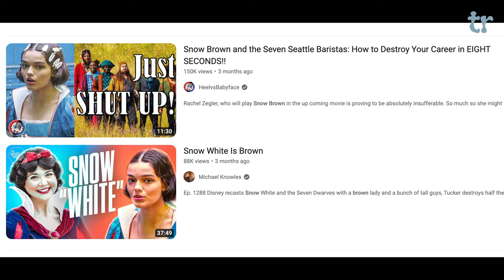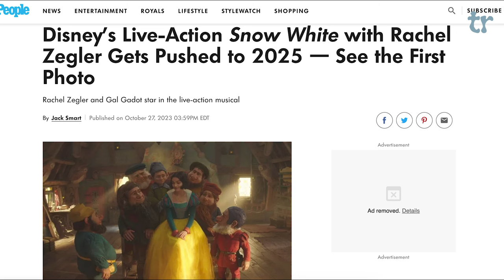Snow White update - THANK GOD! (but...)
We just got the first official look at Disney's live-action adaptation of Snow White...